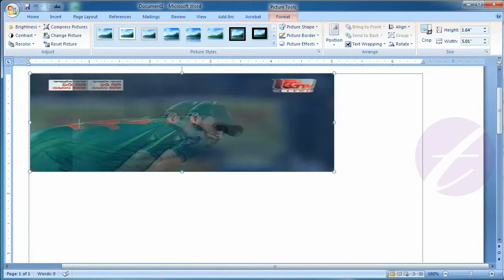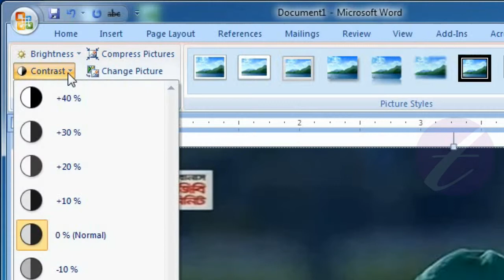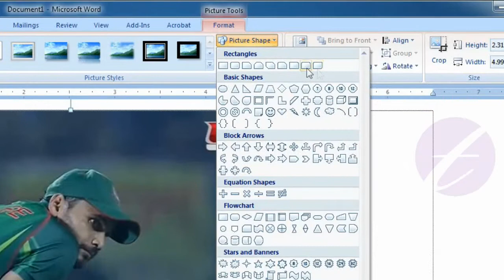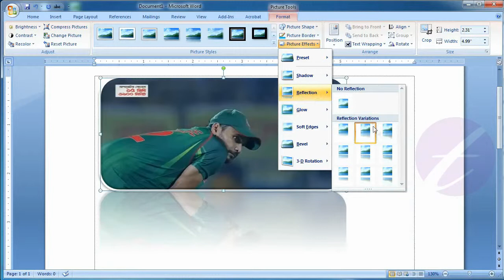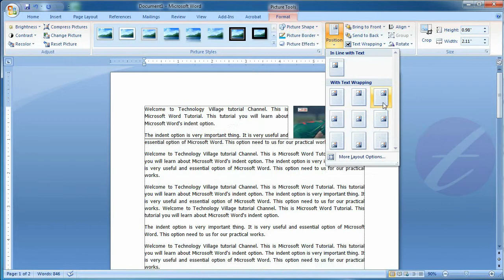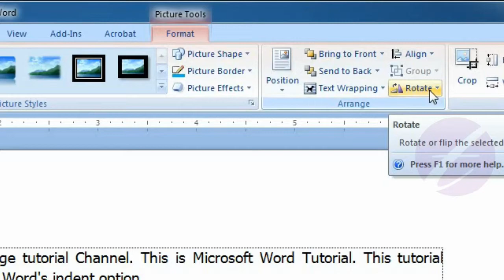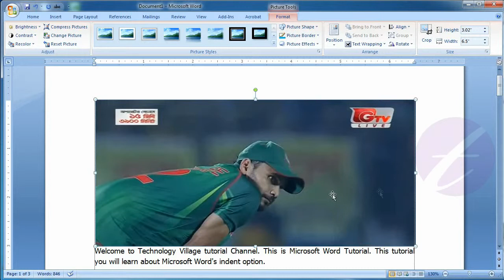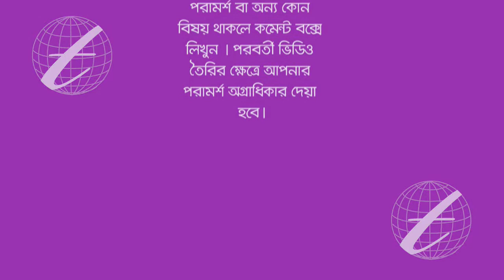Edit image or picture in Microsoft Office Word : MS Word Bangla Tutorial - Lesson 33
This lesson you will know :
Microsoft Word's Picture
- Brightness : Increase or decrease the brightness of the picture.
- Contrast :  Increase or decrease the contrast of the picture.
- Recolor : Recolor the picture to give it a stylized effect, such as grayscale of sepia tone.
- Compress Pictures : Compress pictures in the document to reduce its size.
- Change picture : Change to a different picture, preserving the formatting and size of the current picture.
- Reset Picture : Discard all of the formatting changes you made to this picture.
- Apply Style : Apply visual style for the picture from word’s create style.
- Insert Shape : Insert or Change the shape of the picture.
- Picture Border : Apply border and specify the collor, width, and line style for the outline of the selected picture.
- Picture effects : Apply a visual effect to the picture, such as a shadow, glow, reflection or 3-D rotation.
- Picture Position : Position the selected picture on the page. Text is automatically set to wrap around the object.
- Text Wrapping : Change the way text wraps around the selected picture. Such as : In line with text, square, tight, behind text, in front of text, top and bottom, through, edit wrap points etc.
- Bring to front : Bring the selected picture in front of all other objects or picture so that no part of it is hidden behind another picture or object.
- Send to Back : Send the selected picture behind all other objects or picture.
- Align : Align the edges of multiple selected picture. You can also center them or distribute them evenly across the page.
- Group : Group picture together so that they can be treated like a single picture.
- Rotate or flip  : Rotate or flip the selected picture. Such as Rotate Right 90 degree, Rotate left 90 degree, Flip vertical, Flip horizontal etc.
- Crop : Crop the picture to remove any unwanted parts.
Resize Picture : Change the height or width of the picture.

এ পর্বে থাকছে :
মাইক্রোসফট ওয়ার্ডে
- ছবির ব্রাইটনেস কম অথবা বেশি করবেন যেভাবে।
- ছবির কনট্রাস্ট কম অথবা বেশি করবেন যেভাবে।
- রঙিন ছবিকে সাদাকালো বা অন্য কোন কালারে পরিণত করার পদ্ধতি।
- ছবিকে কমপ্রেস অথবা সাইজ কমাবেন যেভাবে।
- ইনসাটকৃত ছবিকে পরিবর্তন করে সেই ছবির স্থলে অন্য ছবি আনার পদ্ধতি।
- এডিট করা ছবিকে পূর্বের অবস্থানে অর্থাৎ ছবি ইনসার্ট করার সময় যে অবস্থায় ছিল সেই অবস্থায় ফিরে আনার পদ্ধতি।
- এম এস ওয়ার্ডের তৈরিকৃত বিভিন্ন স্টাইলের মধ্যে কোন একটি স্টাইল আপনার ছবিতে এপ্লাই করবেন যেভাবে।
- ছবিকে নির্দিষ্ট কোন স্টাইলের শেপের মধ্যে রাখার পদ্ধতি।
- ছবির চারিদিকে বর্ডার দেয়ার পদ্ধতি এবং বর্ডার মোটা অথবা চিকন, বর্ডারের বিভিন্ন স্টাইল ও বর্ডারে কালার দেবেন যেভাবে।
- ছবিতে বিভিন্ন ইফেক্ট দেয়ার পদ্ধতি। যেমন ছবিতে শ্যাডো দেয়া, গ্লু দেয়া, রিফ্লেক্ট অথবা ছবিকে 3D তে রূপান্তর করা ইত্যাদি।
- ডকুমেন্টের কোন জায়গায় ছবিটা অবস্থান করবে সেটি নির্দিষ্ট করবেন যেভাবে।
- ইনসার্টকৃত ছবিটি টেক্সট-এর মধ্যে কিভাবে অবস্থান করাবেন। যেমন : টেক্সট-এর মাঝখানে নেয়া, টেক্সট-এর উপরে বা নিচে নেয়া, ছবির উপরে ও নিচে টেক্সট নেয়া ইত্যাদি।
- অনেকগুলো ছবির মধ্যে নির্দিষ্ট কোন ছবি সবার উপরে আনার পদ্ধতি।
- অনেকগুলো ছবির মধ্যে কোন একটি ছবিকে সকল ছবি বা নির্দিষ্ট কোন ছবির নিচে নেয়ার পদ্ধতি।
- কয়েকটি ছবির মধ্যে এলাইনমেন্ট ঠিক করার পদ্ধতি। যেমন সিলেক্টকৃত ছবির উপরের এলাইনমেন্ট সমান করা, নিচে সমান করা, কয়েকটি ছবির মাঝে যে ফাঁকা অবস্থান রয়েছে সে গ্যাপগুলো সমান করা ইত্যাদি।
- কয়েকটি ছবিকে একটি গ্রুপে রূপান্তর করা। যার ফলে কোন একটি ছবি গ্রুপ থেকে সরে যাবে না।
- ছবিকে ঘোরানোর পদ্ধতি। অর্থাৎ ৯০ ডিগ্রি এঙ্গেলে ডানে বা বামে ঘোরানো। ছবিকে উলম্বভাবে (vertical) বা অনুভূমিক ভাবে (horizontal) ঘোরাবেন যেভাবে। এবং পুরো ছবিকে উল্টোভাবে ঘোরাবেন যেভাবে।
- ছবির কোন অংশ কেটে ফেলবেন যেভাবে।
- ছবির সাইজ পরিবর্তন করার পদ্ধতি। অর্থাৎ উপর নিচে (হাইড) ও পাশাপাশি (ওয়াইড) সাইজ পরিবর্তন করবেন যেভাবে।

এ চ্যানেলের সাথে থাকলে আপনারা পাবেন কম্পিউটারের প্রাথমিক ধারনা। ওয়ার্ড প্রসেসিং অর্থাৎ এম এস ওয়ার্ডের (MS Word) প্রাথমিক বিষয়গুলো শিখতে পারবেন। যদি ইচ্ছে করেন তাহলে এম এস ওয়ার্ডের এডভান্স বিষয়গুলোও জানতে পারবেন।